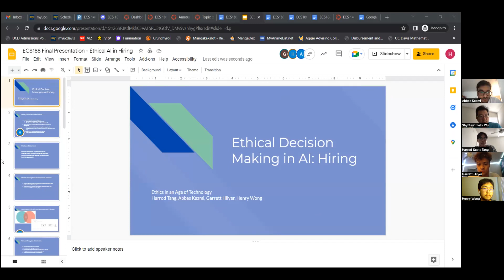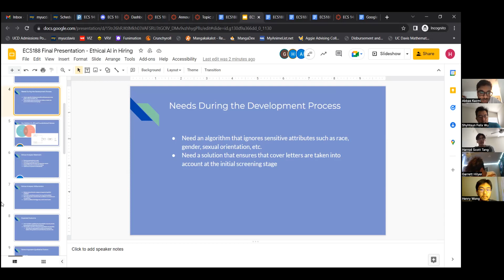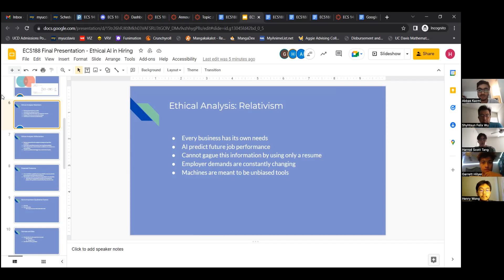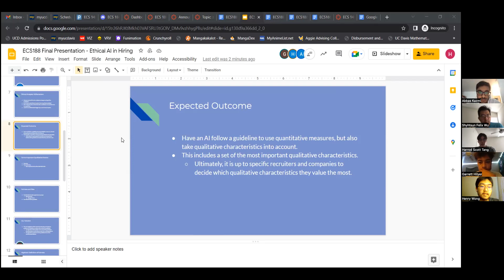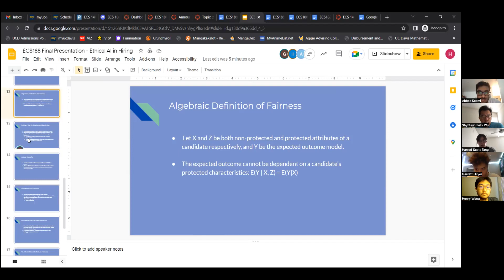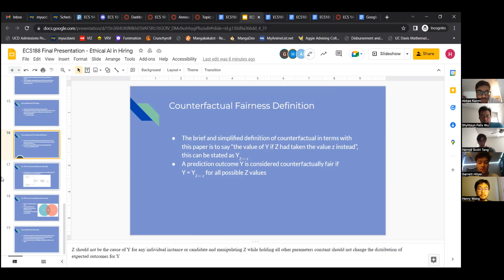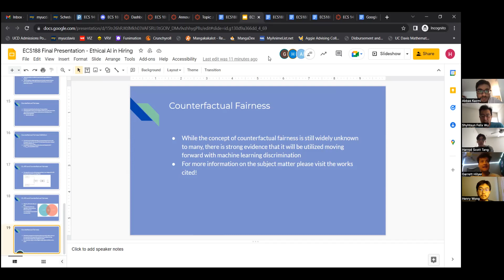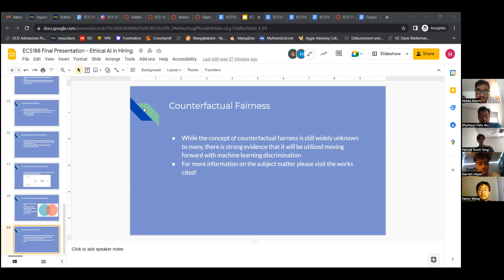ecs188 002 s2022 FP AI Hiring 0602 2022 9 am